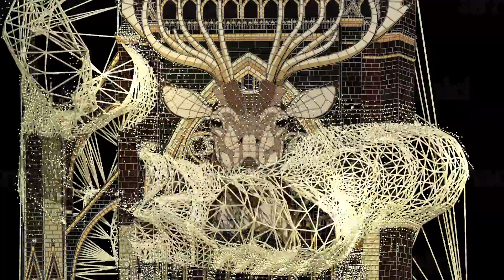Constellations de Metz – Mapping cathédrale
Découvrez un aperçu de Lux Animae – La lumière de l'âme, le mapping vidéo architectural qui vous attend à Metz chaque jeudi, vendredi et samedi, à la tombée de la nuit, du 30 juin au 16 septembre. Tout le programme des Constellations de Metz Crédit : Yann Nguema pour la Maison Production, musique Ez3kiel.